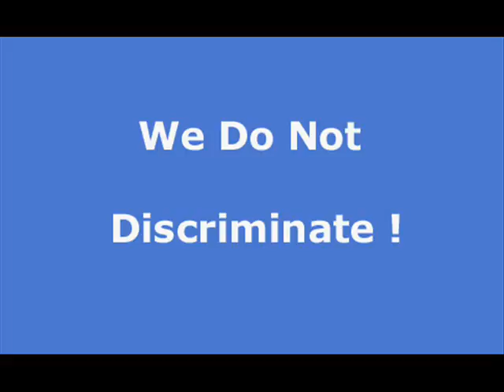Ager apartment rentals, Ager house rentals and real estate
At Rentwave.com you can search and list apartments, house rentals, vacation rentals and real estate in Ager Free of charge. Let help you find your next place to stay.